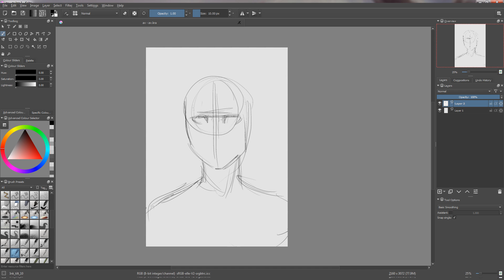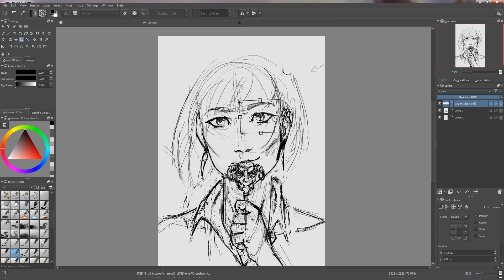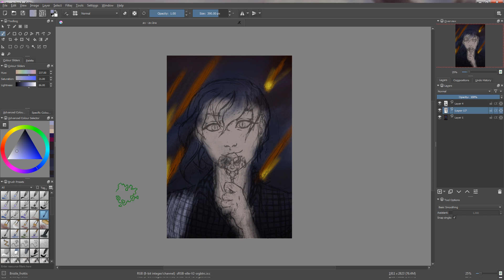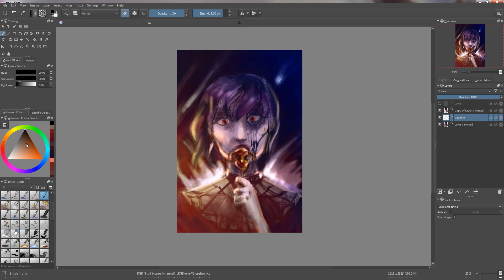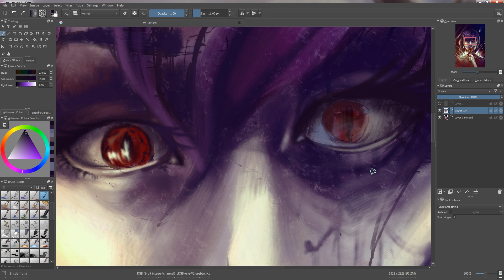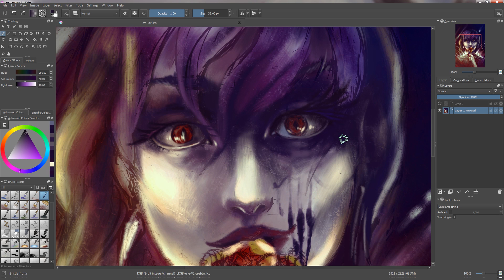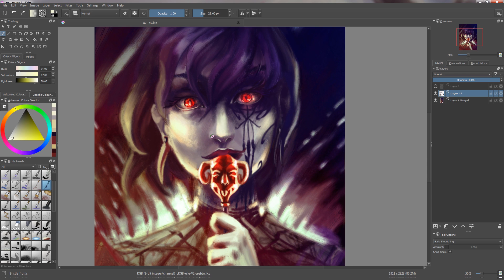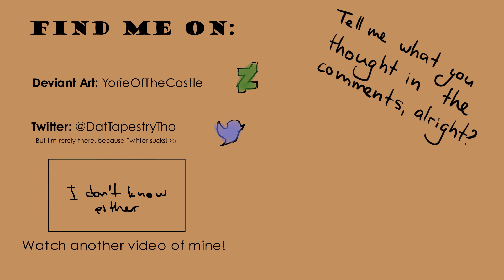Demon Flavour ~Time Lapse~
This should've been up yesterday, but I forgot!!  wtf me?
I didn't really have a solid idea when I started drawing, so you'll see me change the picture quite a bit about halfway through.
Expect a flood of request time lapses next week. 8 to be exact. Why do I insist on posting everything at once? ¯\_(ツ)_/¯

~4h